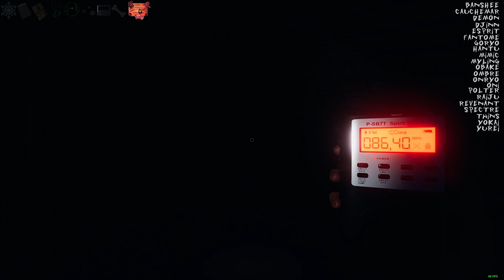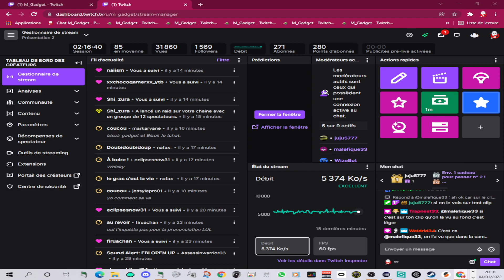Stream du 04-01-2021 | Solo et Multi avec les viewers | 🎉Chill & Fun 🎉